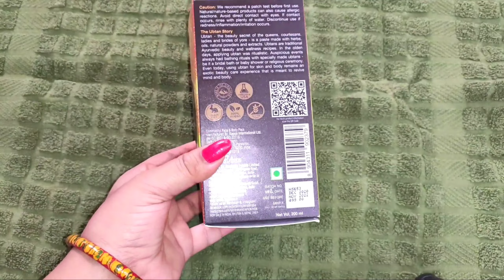🧏 Ubtan Face And Body Pack | Refine Pores And Revive Dull Skin | All Skin Types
WOW Skin Science Ubtan Face and body pack.

🌿 Ingredients :
 * Chickpea flour
  * Turmeric
  * Saffron
  * Almond Extracts
  * Rose Water
  * Sandalwood Oil

✨Dermatologically Tested

WOW Skin Science Ubtan Face & Body Pack - 200ml